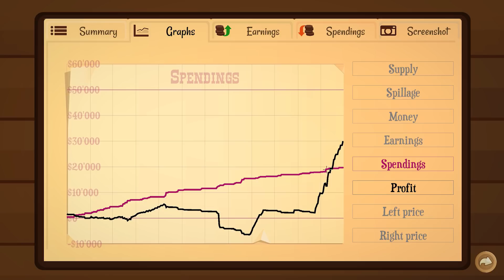Turmoil Gameplay - Ricardo The DICK! - Super Silos! - Let's Play Turmoil Part 13